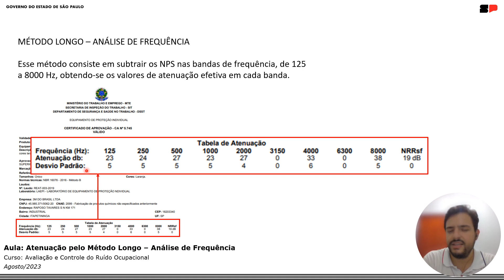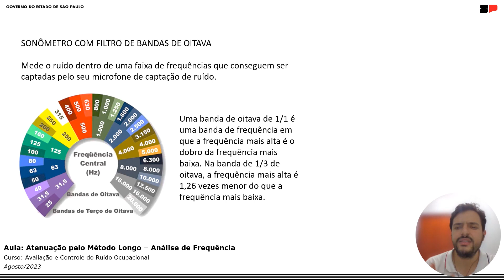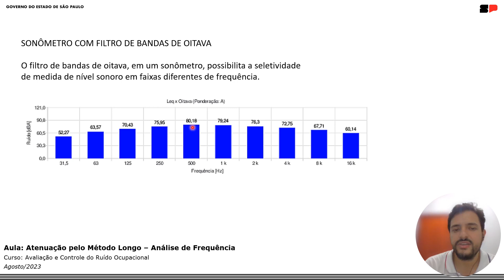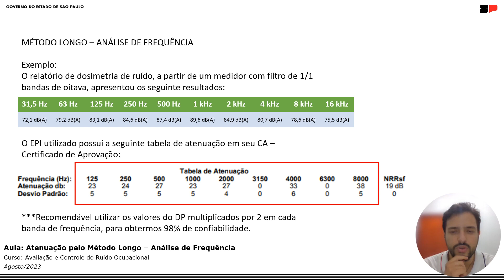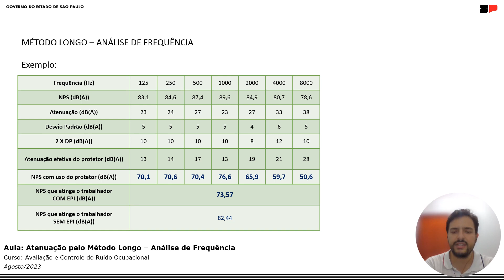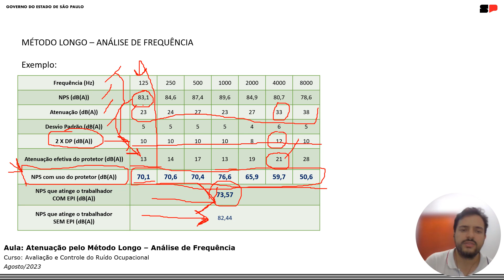Atenuação dos Protetores Auditivos pelo MÉTODO LONGO - Análise de Frequência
Curso de capacitação em HIGIENE OCUPACIONAL - AVALIAÇÃO E CONTROLE DO RUÍDO OCUPACIONAL do Centro Paula Souza.

🚀Quer aprofundar seus conhecimentos sobre Ruído Ocupacional e Prevenção da Insalubridade?
👉Clique aqui abaixo para saber mais e aproveitar uma condição especial para os seguidores deste canal
⚠️Conheça o curso "Ruído Ocupacional: Prevenção e Caracterização da Insalubridade", uma excelente oportunidade para aprender com os melhores especialistas no assunto.

✍Dúvidas, sugestões e comentários: deixe abaixo!

➔ Vídeo sobre HIGIENE OCUPACIONAL. Saiba mais sobre a definição e aplicação
➔ Playlist sobre Gerenciamento de Riscos Ocupacionais (GRO) e Programa de Gerenciamento de Riscos (PGR)